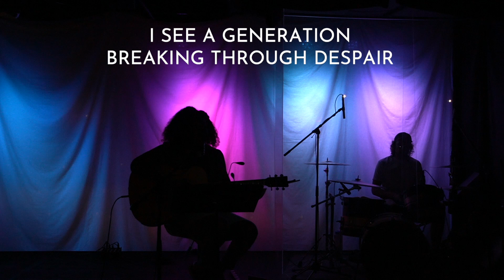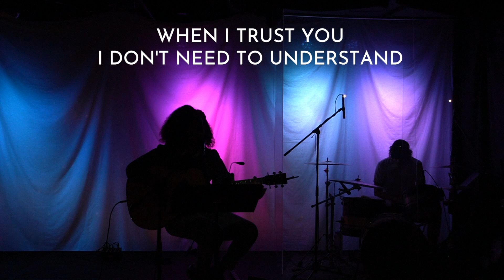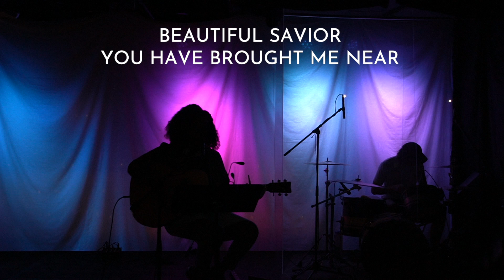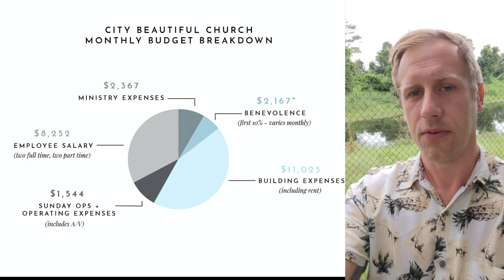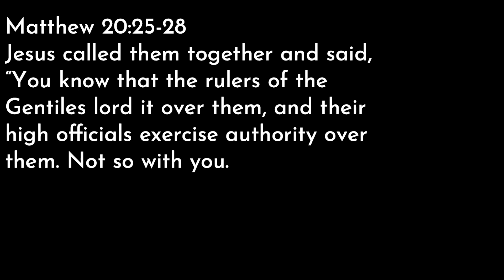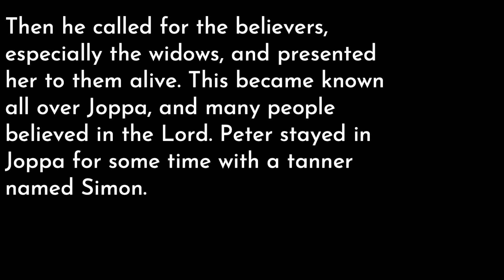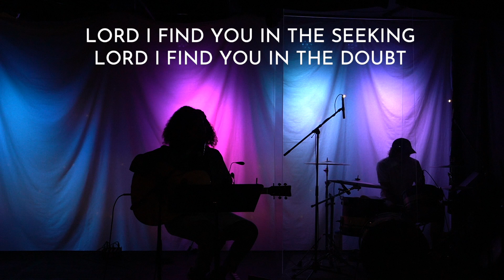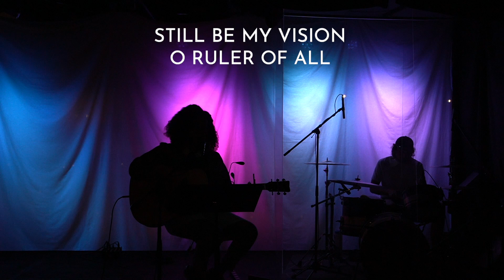Charismata: Service, Helps, Administration